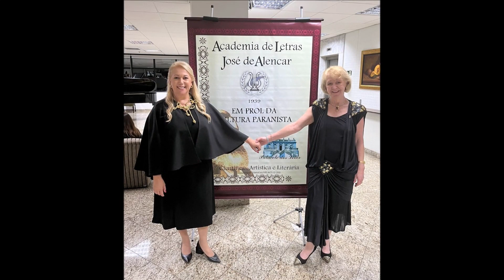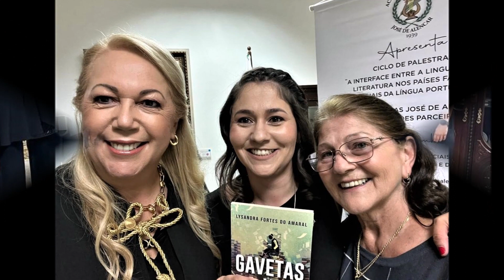ASSEMBLEIA ALJA CONTRIBUIÇÕES FOTOGRÁFICAS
Assembleia Festiva, ALJA, Academia de Letras José de Alencar, posse, novos associados, homenagens, Bonijuris, Anita Zippin, Palácio da Justiça do Paraná, lançamento de livros, destaques ALJA, 2023